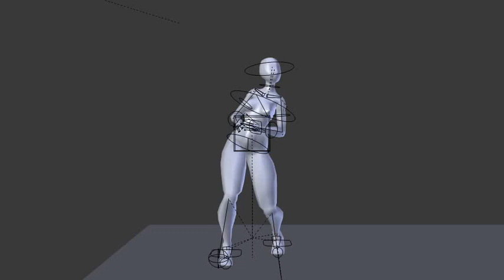Blender - Reel p3Dro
Mais um treino de animação da bêbada ... kkkkkk